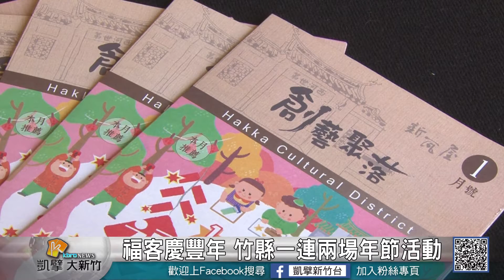20190118N 福客慶豐年 竹縣一連兩場年節活動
迎接豬年，新竹縣文化局即將在一月十九，二十連續兩天分別在新竹縣文化局以及新瓦屋舉辦福客慶豐年新春活動，邀請多位在地書法名家現場揮毫寫春聯，不僅有客製化服務，還有親子同樂的DIY絹印紅包袋體驗活動，結合周遭的青農市集，期望讓大朋友小朋友感受濃濃的年味。